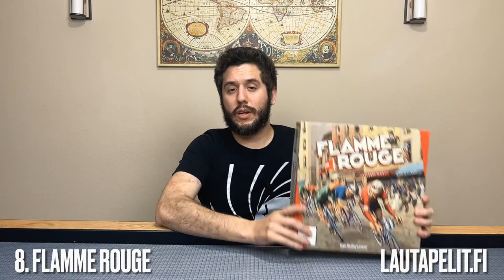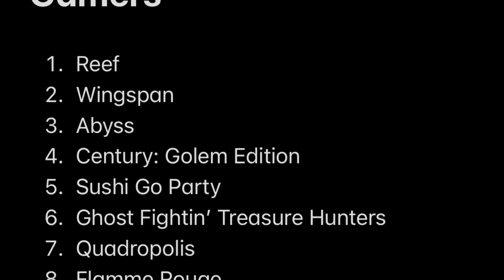TGA: Top 10 Family Games for Gamers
Join The Games Adjuster as he discusses his Top 10 Family Games for Gamers.

Chapters
0:00 - Introduction/List Explanation
3:36 - 10. Chronicles of Crime
6:46 - 9. Detective Club
10:53 - 8. Flamme Rouge
13:58 - 7. Quadropolis
16:52 - 6. Ghost Fightin’ Treasure Hunters
21:27 - 5. Sushi Go Party
24:26 - 4. Century: Golem Edition
27:32 - 3. Abyss
31:26 - 2. Wingspan
33:44 - 1. Reef
37:24 - Outro